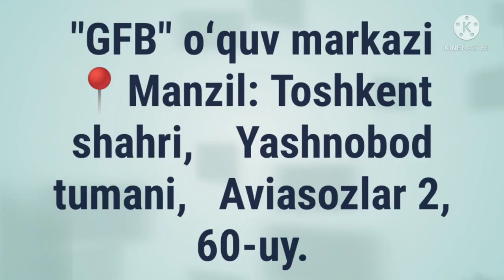ISMI FOIL ISMI MAF'UL SULOSIY MUJARRAD, 5-BOBINING MISOLIGA MISOL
ISMI FOIL

ISMI MAF'UL